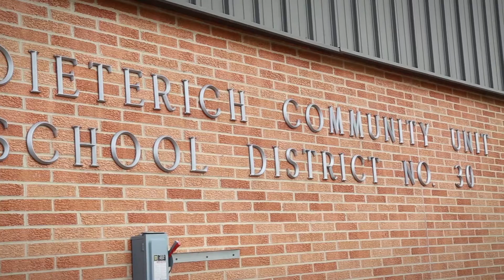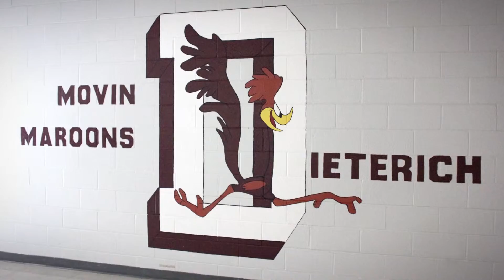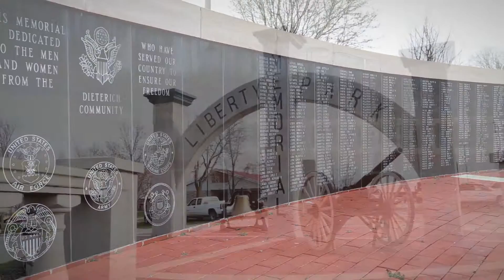Village of Dieterich - Quality of Life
Welcome Home to the Village of Dieterich. A community with simple wholesome living, that continues to progressively invest into its future for continued growth.